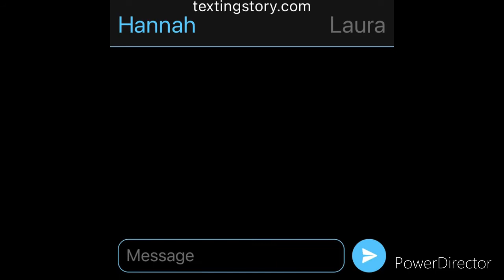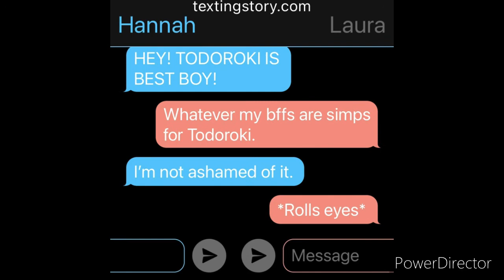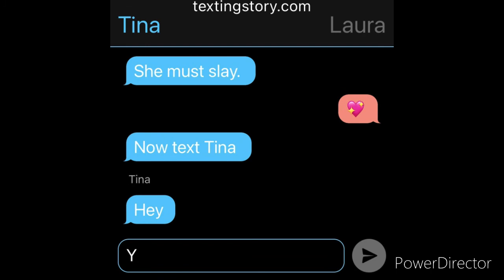Sneak peek of the best chef✌️